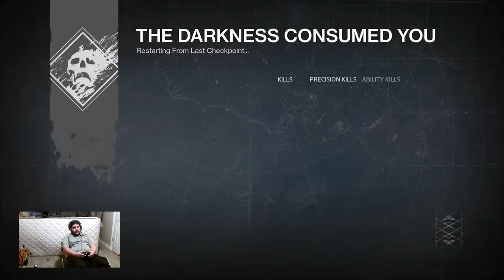Strikes and new character advancemant - 12 / 14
played some strikes and got my new character to lvl 8 -- Watch live